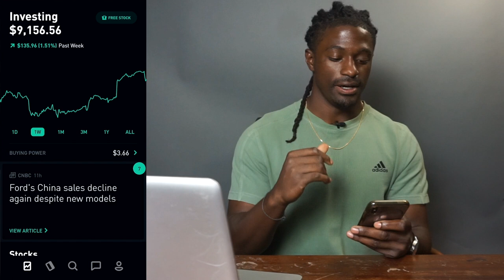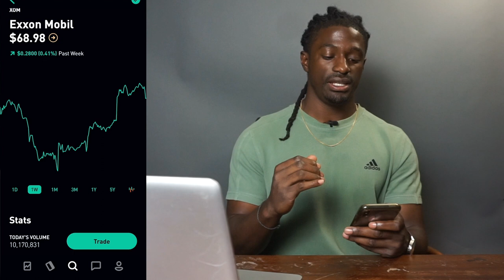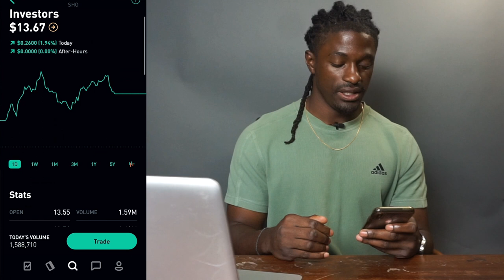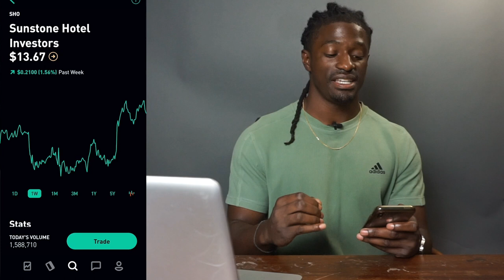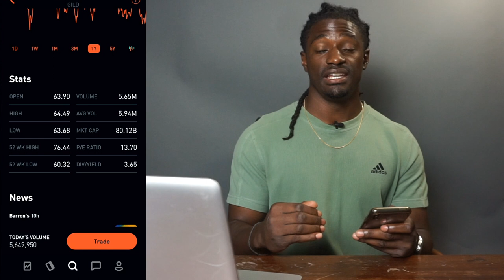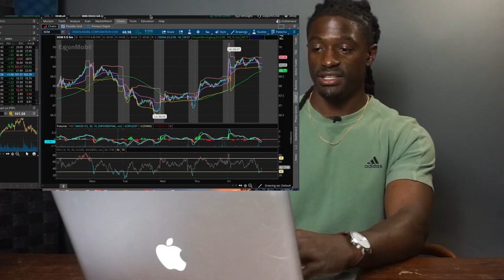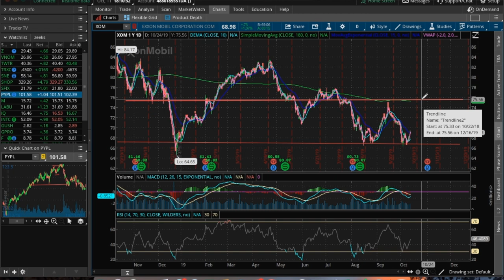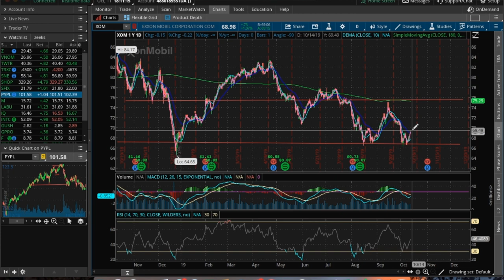3 Dividend Stocks Near It's 52 Week LOW